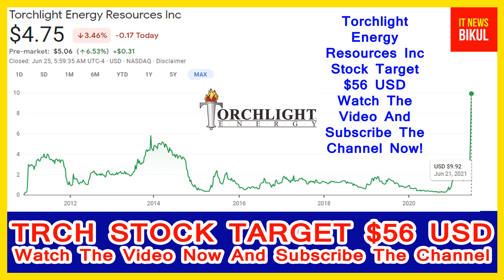TRCH Stock - Torchlight Energy Resources Inc Stock Latest News Today | TRCH Stock Target